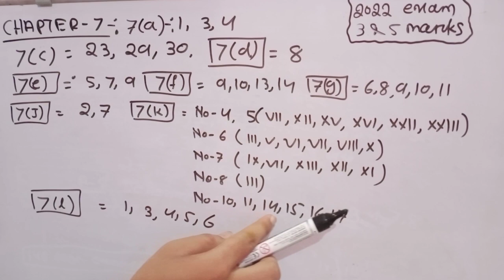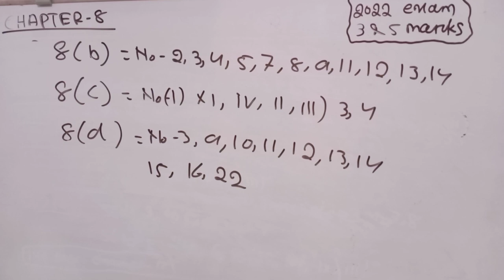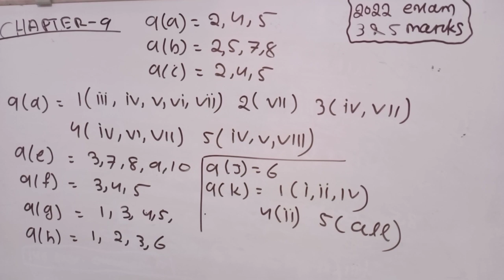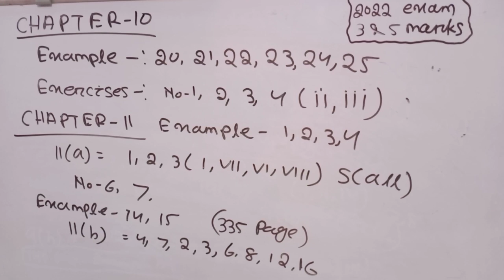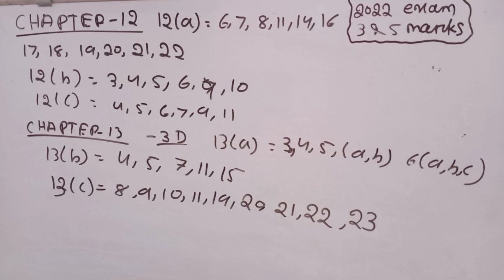Mathematics selected questions chse_odisha 2022 most important questions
teligram link SD EDUCATION MATH